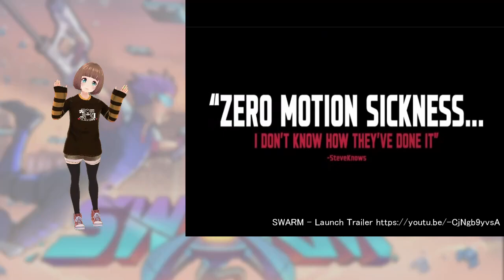【VOICEROID実況】スパイダーマンでガンシューティングな爽快VRゲーム「SWARM」をプレイ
HMD:
Oculus Quest 2
Touch controller

Software:
Oculus Link
Virtual Motion Capture
OBS